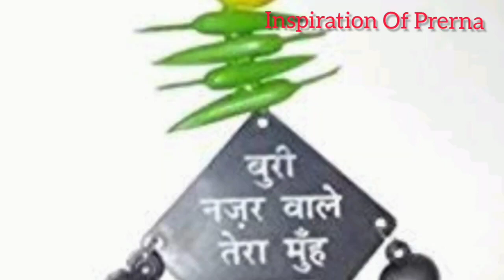नमक का यह 7 उपाय दुर्भाग्य को सौभाग्य में बदलता है साथ वास्तुदोश दूर होगा नमक कहां पर रखना है Namak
Namaskar
नमक का प्रयोग न सिर्फ आपके घर को सकारात्मक ऊर्जा से भर देता है बल्कि आपके घर में सुख- समृद्धि बढ़ाने में भी सहायक है।